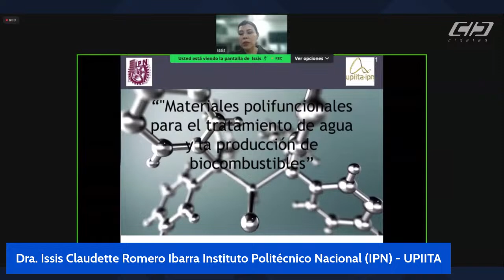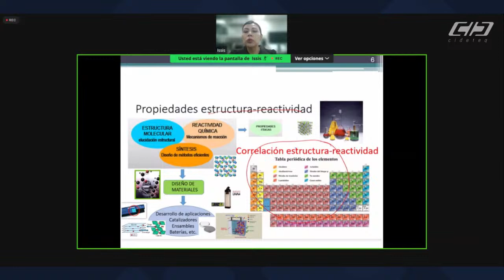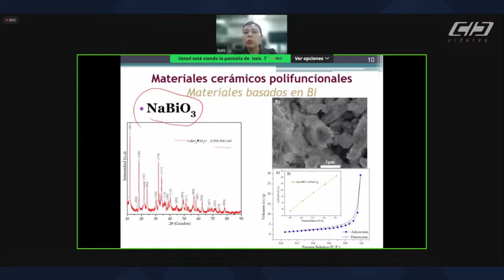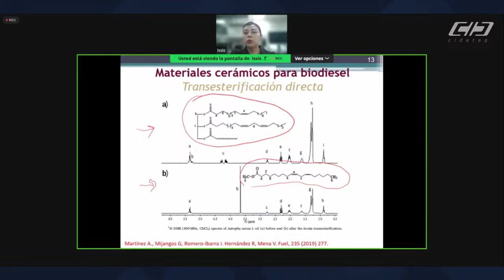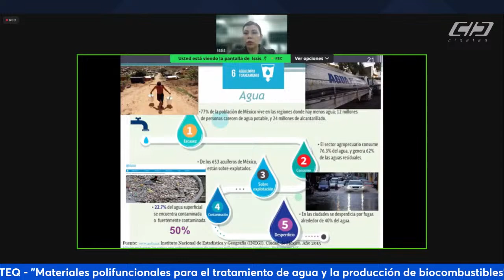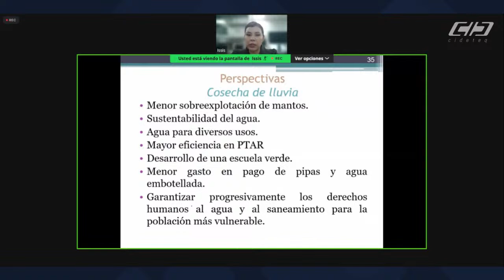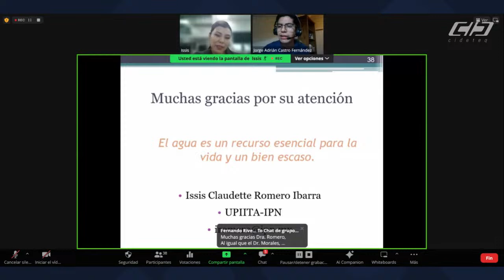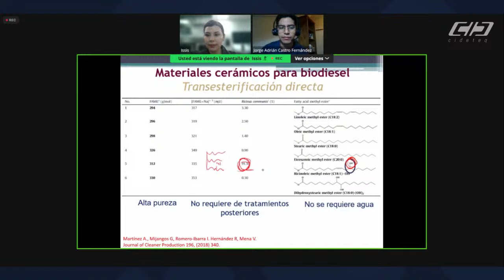Seminarios CIDETEQ: "Materiales polifuncionales para el tratamiento de agua...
👨🏻‍🏫 ¡Acompáñanos a un capítulo más de la serie de SeminariosCIDETEQ!

"Materiales polifuncionales para el tratamiento de agua y la producción de biocombustibles"

Dra. Issis Claudette Romero Ibarra
Instituto Politécnico Nacional (IPN) - UPIITA

⚛️ ¡Te esperamos! 🧑🏻‍💻